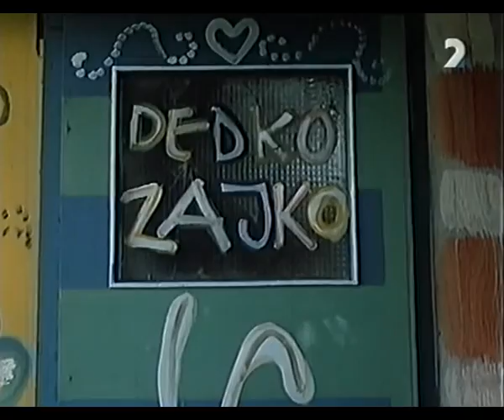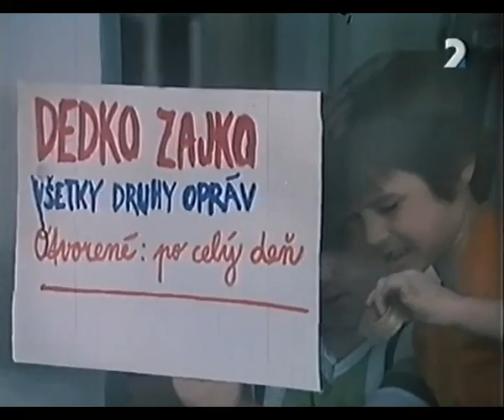Jedno malé sídlisko 06 Dielňa